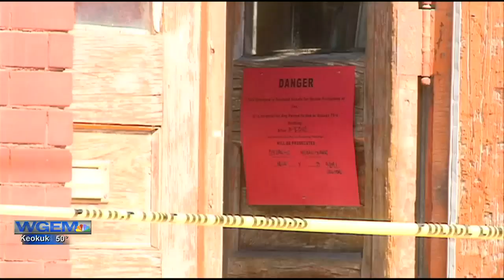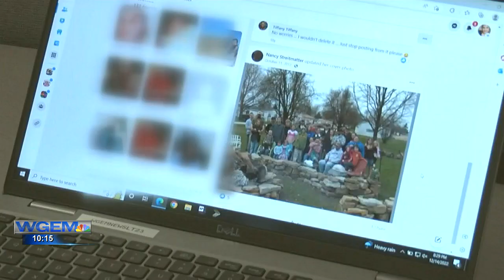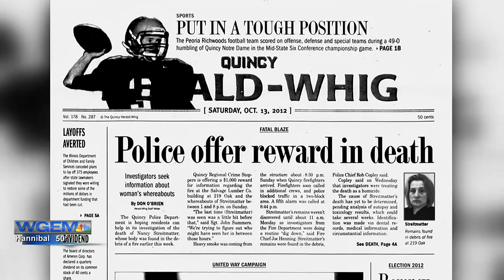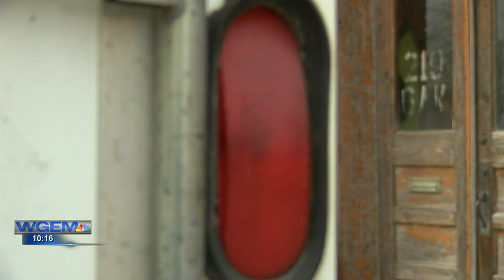DIGGING DEEPER: 10 years later, no answers on Nancy